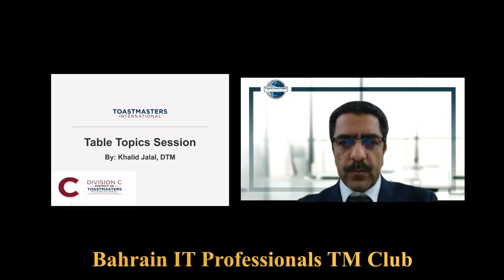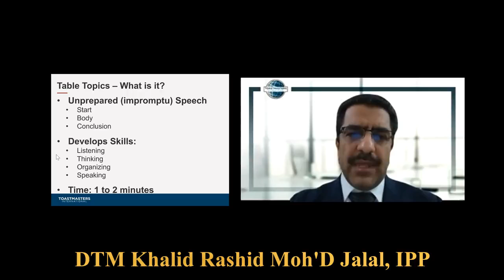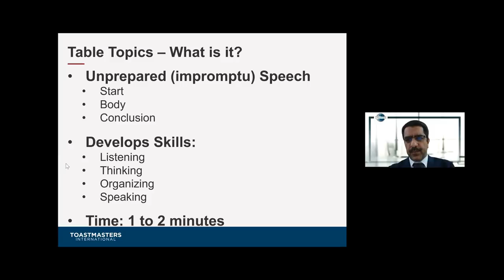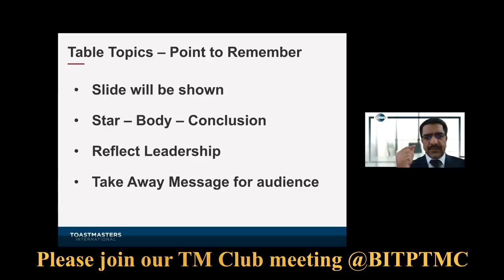DTM Khalid Rashid Moh'D Jalal, IPP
Table Topic Masters
► Role filled by DTM Khalid Rashid Moh'D Jalal, IPP